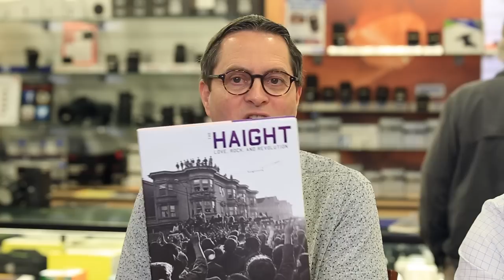News and Reviews - Trends from the Trenches March 2015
With WPPI just closing and many people ramping up for NAB in April, there is a lot going on in the photo video world and Jay P and Lars jump right in with this month’s all new episode of Trends from the Trenches. You can see a new segment each week, but if you want to see the full show right now, head on over (and while you are there, sign up for this month’s giveaway).

In this first segment, the guys are question news of a camera with a 1000-year exposure and the FAA’s new guidelines for drones. Lars gushes over the new ARRI Alexa Mini; Jay P looks forward to Sony’s new lineup of fixed prime, full-frame lenses; and only time will tell if there is a market for the Yi Action Camera, China’s answer to the GoPro.

Trends from the Trenches is now a podcast! Listen to Lars and Jay P’s news and reviews when you are on the go.